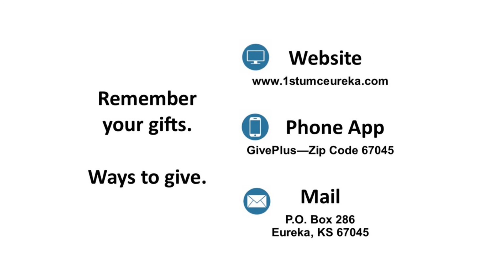"Stay Alert"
Today is the first Sunday in Advent.
To Give Your Gifts:
Phone App Give plus church 67045